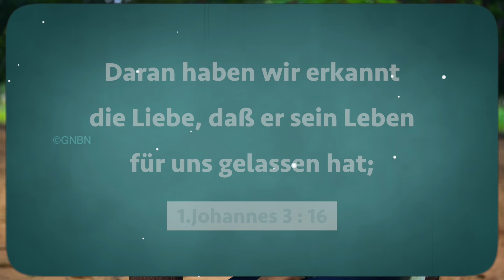Wandeln mit Jesus | Bruder Mohan C Lazarus | Marsch 29 | German